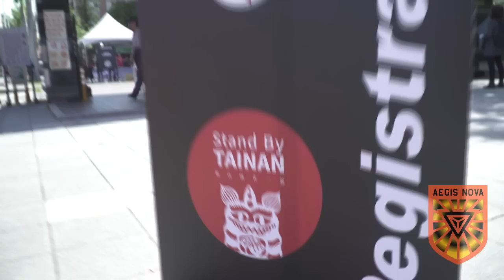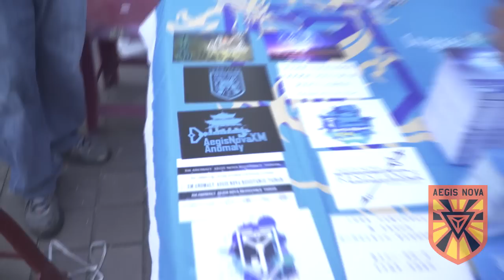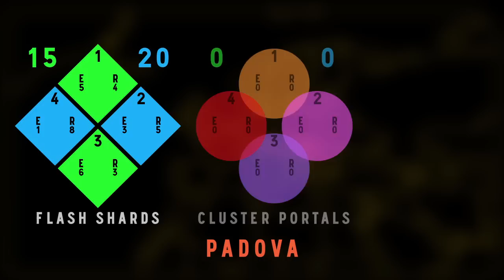INGRESS REPORT - Enlightened Lead Aegis Nova - June 03 2016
Become a field agent by submitting an IngressReport from your area on Google+, Facebook, Twitter or Instagram

This week:

From Brooklyn, Susanna Moyer reports on the first round of Aegis Nova Anomalies.

Agents on the ground in Tainan, Rotterdam and Brooklyn share their tales of glory in a day marked by fierce contests and surprise upsets.

Don't miss this exciting look behind the scenes of the latest Ingress XM Anomalies.

More links to read up on: